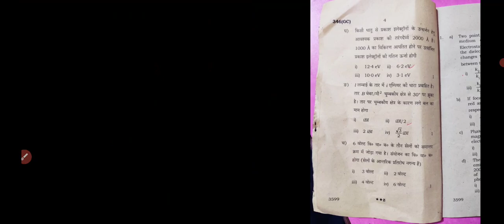Class 12th bhautik vigyan paper solution 2022 up board physics 7 april 346(GC) solution 🔥🔥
346 GC paper solution